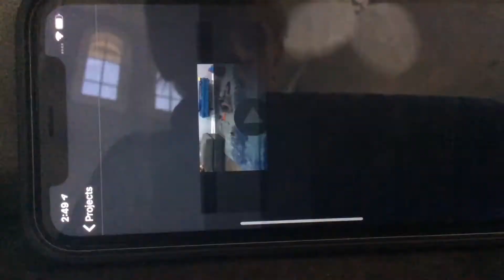Roxy V.S RC car!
Roxy VS cry car